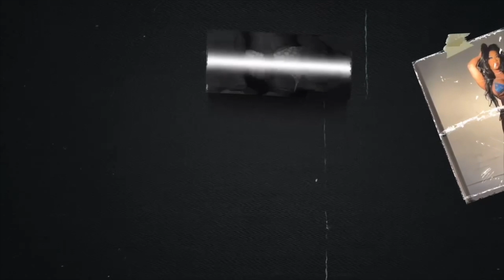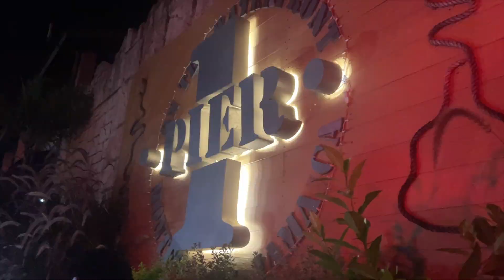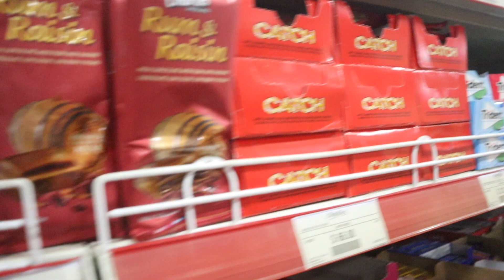VLOG : JAMAICA GIRLS TRIP + 23RD BIRTHDAY EDITION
First off thank all you growls for the birthday wishes and all the love it does not go unnoticed !
NEW VLOG ♡Share & engage with this Video.
  I HOPE YOU GUYS ENJOY THANKS FOR ALL YOUR SUPPORT :))